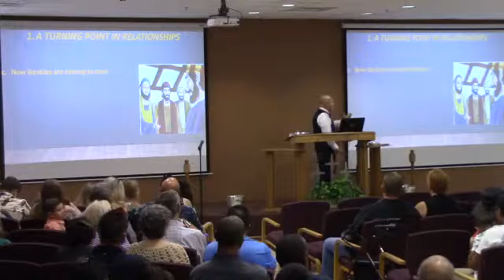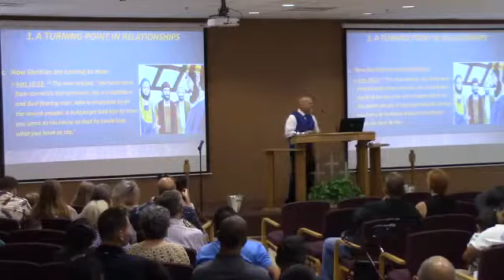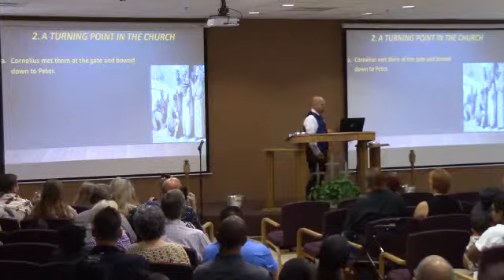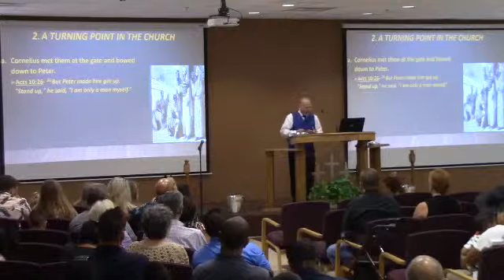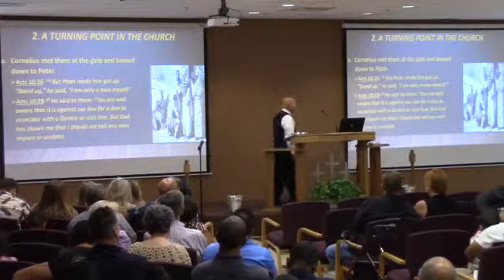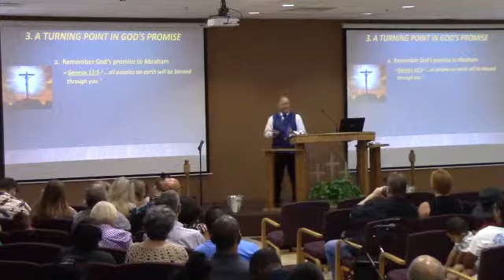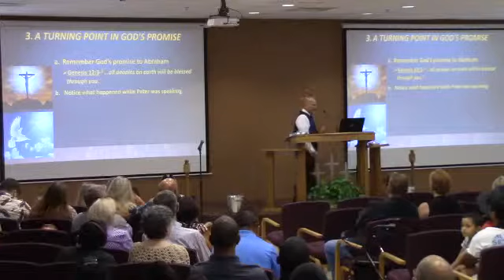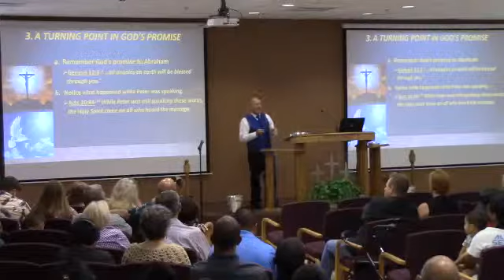2019/6/23 Tuning Point by Steve McCall part1